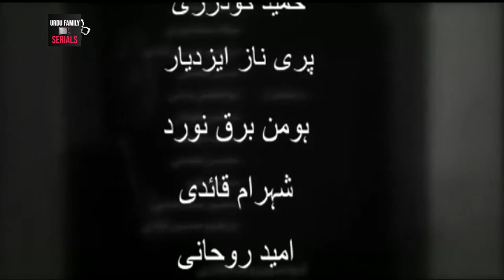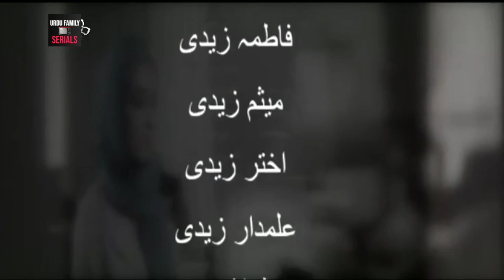Zamana | Episode 5 | Family Drama Serial | Urdu Tv Serial | Sahar Urdu TV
Urdu TV Serial Zamana Broadcasted on Sahar Urdu Channel.

Watch Urdu Family Drama Serials, Updated regularly in better quality or HD. Sahar Urdu Drama Serials, Full Collection including Urdu Family Movies and Telefilms.

Your one-stop platform for Family entertainment, Drama Serials, and Movies

sahar urdu tv, sahar urdu tv drama, sahar urdu drama serial, sahar urdu drama, urdu serial, sahar urdu tv, irani dramma